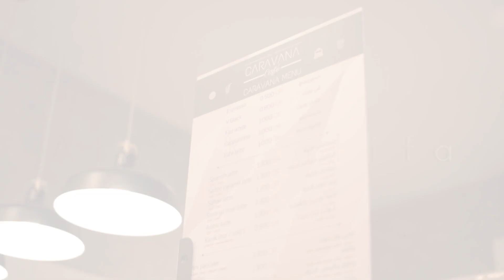Coffee B-roll "CARAVANA Cafe"